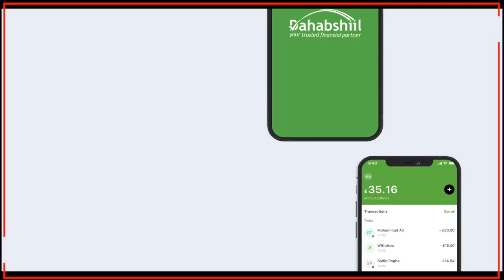Warbixin" Goormay Ahayd Markii Ay Somaliland In Yar U jirsatay In 53 Dal Aqoonsadaan